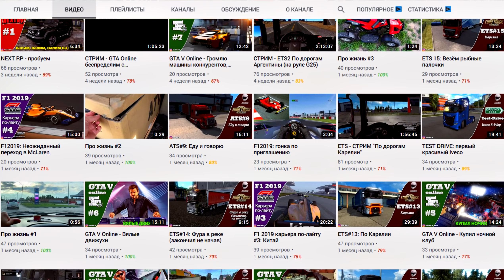FIFA 20 ⚽ КАРЬЕРА |#50| - ЛИДС ЕДЕТ НА САНТЬЯГО БЕРНАБЕУ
Прохождение (walkthrough) FIFA 20 КАРЬЕРА на Русском языке на PS4 (Fifa 20 career mode)

00:00 | Начало
02:02 | Матч против Лестер Сити
07:20 | Матч против Кристал Пэлас
12:47 | Матч против Реал Мадрид

FIFA 20 - это очередная часть бесконечного футбольного симулятора, в котором авторы обновили режимы карьеры, Ultimate Team, а также добавили новые режимы. Среди них - EA SPORTS VOLTA, который предлагает игрокам вспомнить впечатления от "уличного" футбола.

Игроков ждет обновленный искусственный интеллект, который выводит действия компьютерных оппонентов на новый уровень, улучшенная графика на движке Frostbite, а также новые клубы и игроки.